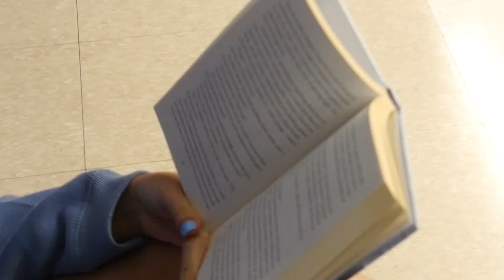All In Your Head